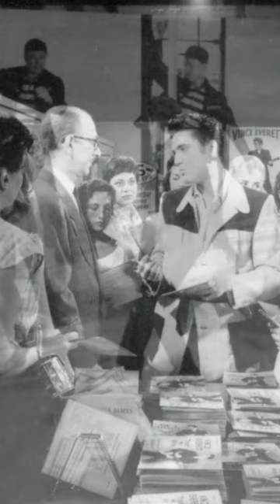Rare images - Elvis Presley in Jailhouse Rock (1957 - 3)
Jailhouse Rock is a 1957 American musical drama film directed by Richard Thorpe and starring Elvis Presley, Judy Tyler, Mickey Shaughnessy, Vaughn Taylor and Jennifer Holden.

The film tells the story of Vince Everett (Elvis Presley), a convict who learns the guitar while in prison and later becomes a star following his release.

The film's iconic soundtrack was written by songwriters Mike Stoller and Jerry Leiber. The dance sequence to the film's title song is often cited as "Presley's greatest moment on screen"

Jailhouse Rock premiered in Memphis, Tennessee on October 17, 1957, and was released nationwide on November 8, 1957. It peaked at #3 on the Variety box-office chart and finished #14 for the year, grossing $4 million.